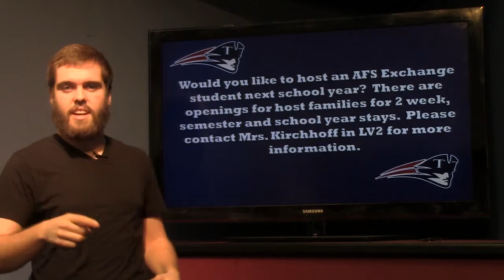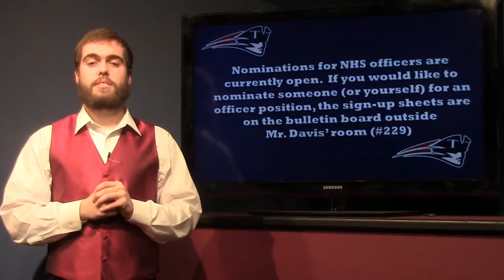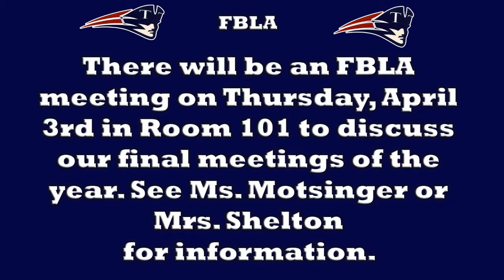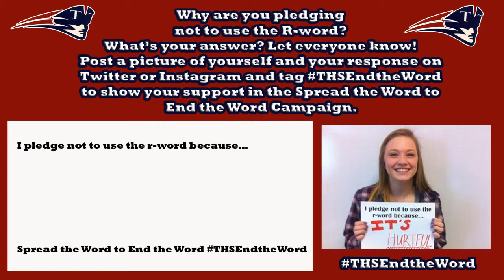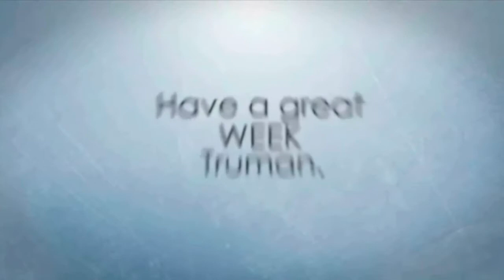PT AM News Tuesday 4114